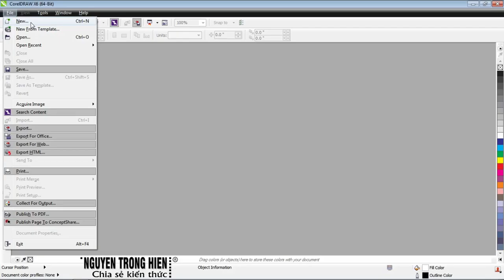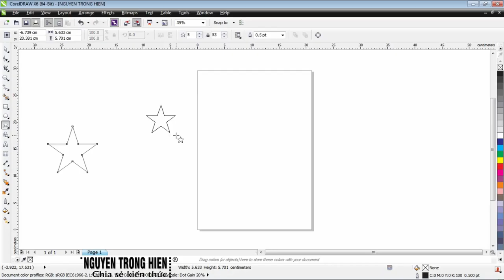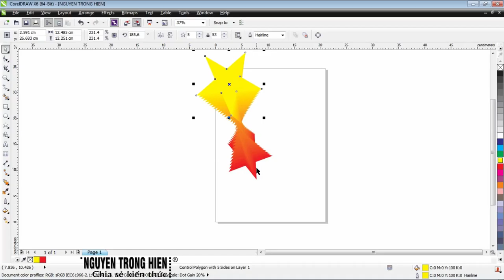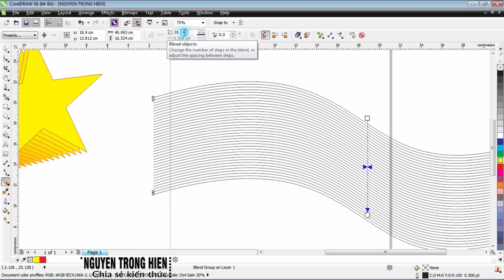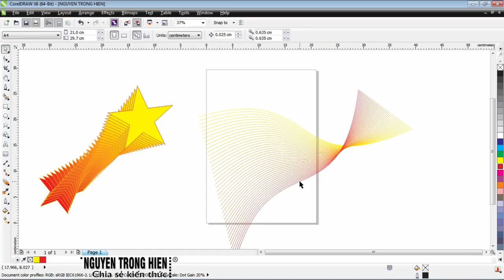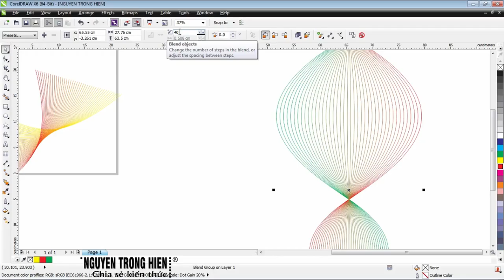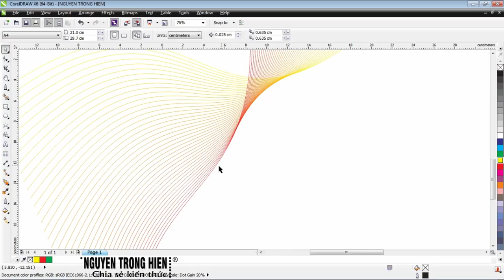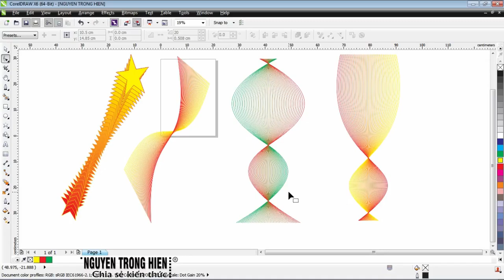CHIA SẺ KIẾN THỨC CUỘC SỐNG | Creative Use of Blend Tool | CorelDraw XVI Tutorial | The Teacher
Creative Use of Blend Tool | CorelDraw XVI Tutorial | The Teacher

Trân trong.